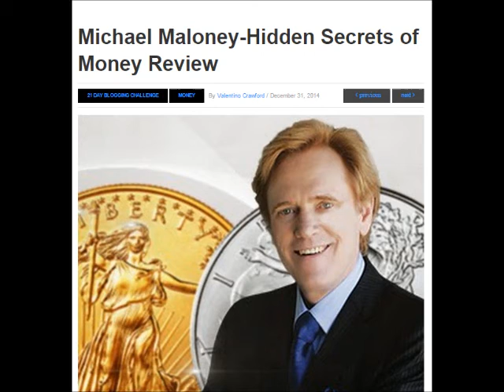Michael Maloney-Hidden Secrets of Money Review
Click the link above to head over to my blog. Feel free to click one of the banners on my blog to leverage the same system that I have been using simply to talk about the things I am passionate about!